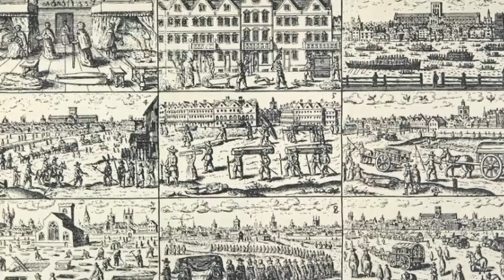Tarihteki En Ölümcül Salgın Hastalıklar: Kara Veba (Nasıl Yayıldı)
Merhaba!

Bu video serisinde tarihteki en ölümcül salgın hastalıkları inceleyeceğim. Bunlardan ilki Kara Veba adıyla da bilinen veba salgını. Milyonlarca insanın ölümüne sebep olan ve inanılmaz bir etki göstermiş olan bu hastalıktan ders almamız gereken oldukça fazla şey olduğunu düşünüyorum. Keyifli seyirler...